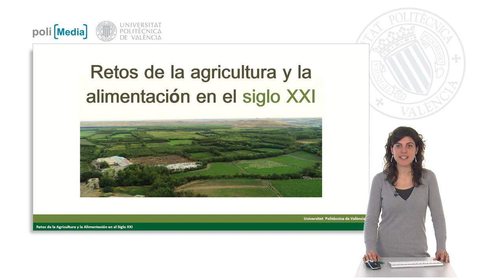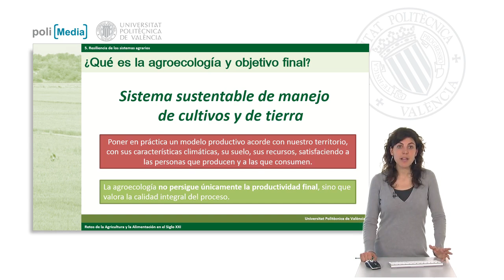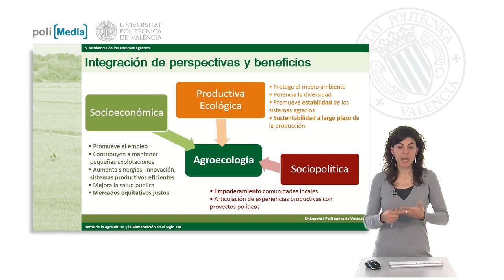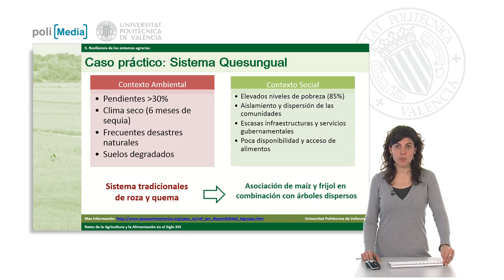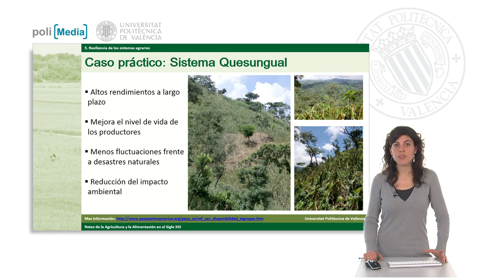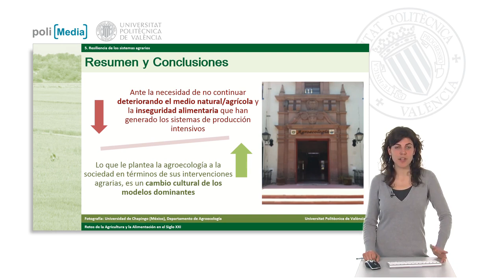El enfoque agroecológico| UPV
Título: El enfoque agroecológico

Descripción automática: En este video, la profesora introduce el concepto de agroecología dentro del apartado "Resiliencia de los sistemas agrarios" del curso "Retos de la Agricultura y la Alimentación en el siglo XXI". Explica que la agroecología, surgida en los años ochenta en América Latina, busca un manejo sostenible de tierras y cultivos, respetando el ambiente local y satisfaciendo a productores y consumidores. Dicha disciplina integra tres dimensiones: socioeconómica, productiva ecológica y sociopolítica.

La profesora destaca cómo la agroecología favorece el empleo en pequeñas explotaciones y mercados justos, promueve la biodiversidad y la sustentabilidad, y busca empoderar a las comunidades locales para influir políticamente en el modelo social.

Como ejemplo práctico, relata su experiencia en una región con el sistema Quesungual, una práctica agroecológica que combinaba cultivos de maíz y frijol con árboles frutales, en respuesta a las adversas condiciones ambientales y económicas de la zona. Los resultados fueron mejoras en los rendimientos agrícolas, en la calidad de vida de los productores y una mayor resiliencia ante desastres naturales, reduciendo el impacto ambiental.

Finalmente, la profesora concluye que la agroecología no solo representa un conjunto de prácticas agrícolas, sino que es un cambio cultural para combatir el deterioro ambiental y la inseguridad alimentaria. Invita a debatir en el foro y ofrece recursos adicionales para profundizar en el tema.

Autor/a: Tudela Marco Lorena